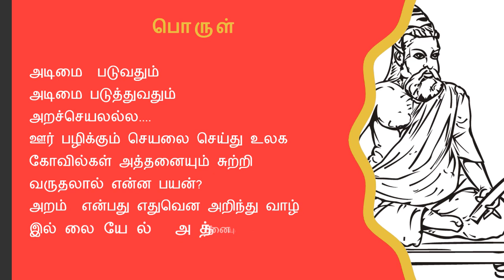Thirukkural 37– அறன் வலியுறுத்தல் – அறத்தாறு இதுவென வேண்டா – திருக்குறள் 37 – Tamil Kaththi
குறள் பால்: அறத்துப்பால்
குறள் இயல்: பாயிரவியல்.
அதிகாரம்: அறன் வலியுறுத்தல்

Kural Paal: Araththuppal, Kural Iyal: Payiral, Athikaram: Aran Valiurathal

குறள் 37:

அறத்தாறு இதுவென வேண்டா சிவிகை
பொறுத்தானோடு ஊர்ந்தான் இடை.

பொருள்:

அடிமை  படுவது
அடிமை படுத்துவதும்
அறச்செயலில்ல.
ஊர் பழிக்கும்
செயலை செய்து
உலக கோவில்கள் அத்தனை
சுற்றி  வருதலால் என்ன? பயன்
அறம்  என்பது எதுவென
அறிந்து வாழ
இல்லயே  அத்தனையும்  பாழ்

                   - குரு.பொருள்தாசன்

சாலமன் பாப்பையா :

அறத்தைச் செய்வதால் வரும் பயன் இது என்று நூல்களைக் கொண்டு மெய்ப்பிக்க வேண்டியது இல்லை. பல்லக்கைத் தூக்கிச் செல்பவனையும் அதில் பயணிப்பவனையும் கண்ட அளவில் பயனை அறியலாம்.

மு.வ :

 பல்லக்கை சுமப்பவனும் அதன்மேலிருந்து ஊர்ந்து செல்லுவோனுமாகிய அவர்களிடையே அறத்தின் பயன் இஃது என்று கூறவேண்டா.